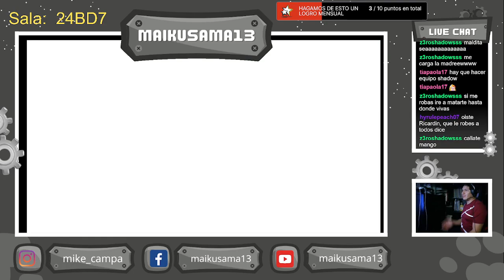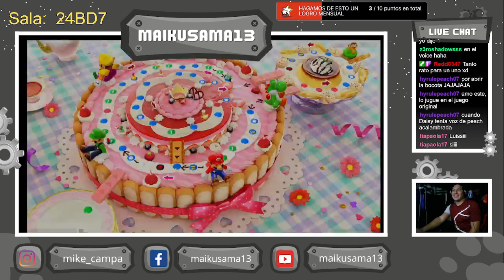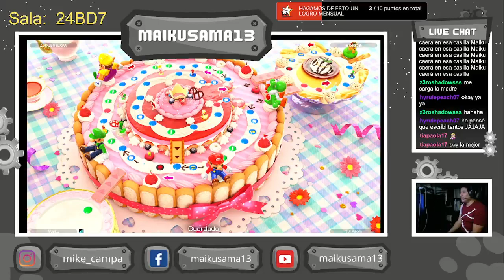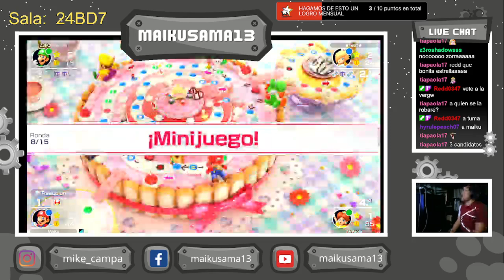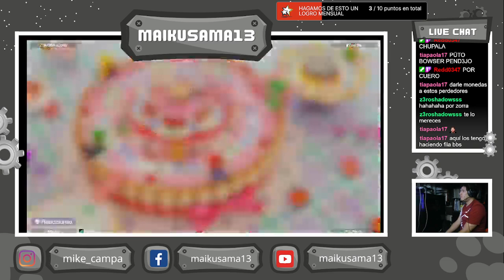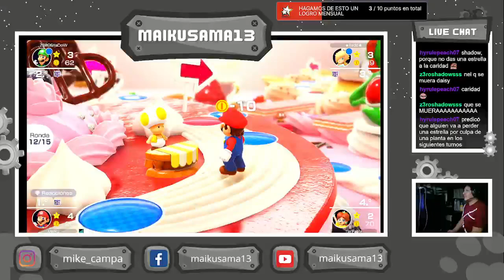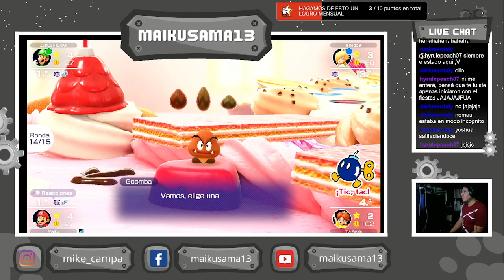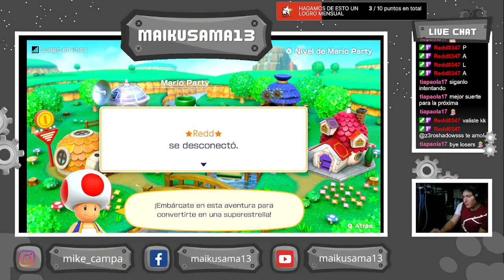Jugando Mario Party Superstar con los viewes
Jugando Mario Party Superstars, recondando la infancia, echando desma con los viewers y divirtiendonos juntos.. siganme para más contenido